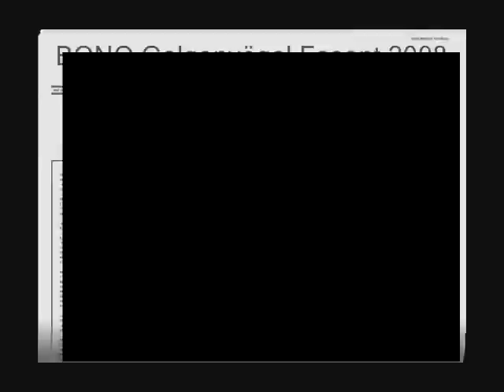Galgenvoegel_2008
B.O.N.O Fasent 2008
Auftritt der Galgenvögel